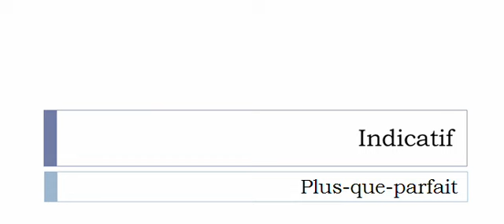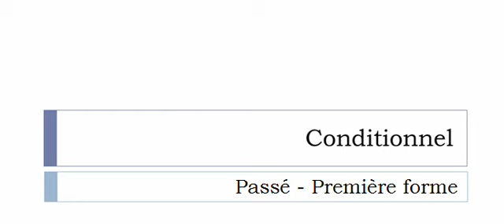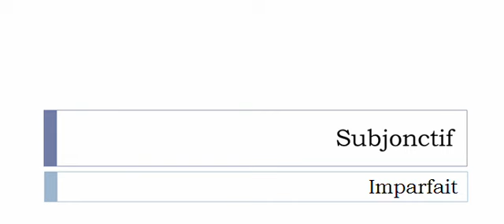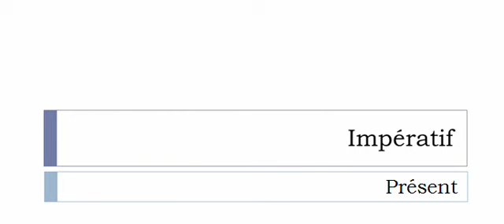La conjugaison du verbe Amoindrir